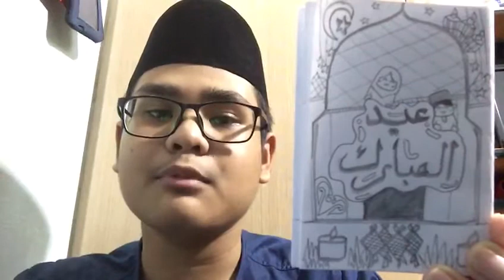UCAPAN RAYA SYARIAH: ABDULLAH THAQIF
Dalam mata pelajaran Al-Syariah tingkatan 4,
Murid perlu menghafaz 2 surah iaitu surah Yasinn dan Al Mulk serta terjemahan ayat keseluruhannya.

Aktiviti kali ini bertujuan memaksimumkan dan menzahirkan potensi diri pelajar untuk berkongsi dengan guru kesayangan mereka melalui sebuah video pendek dengan tema raya disertai dengan sepotong ayat serta tadabbur ayat.